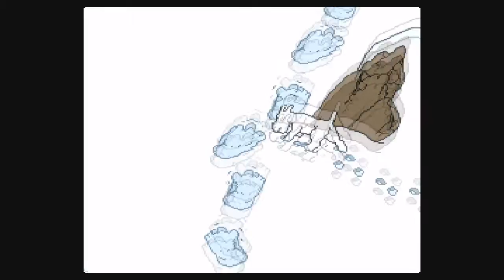Tintin au Tibet (Crash Test 1/2)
Un petit défi sur Tintin au Tibet sur Super Nes.